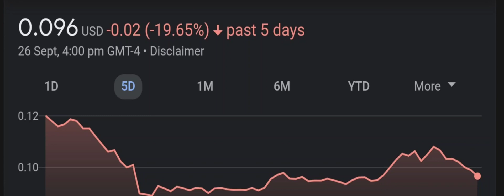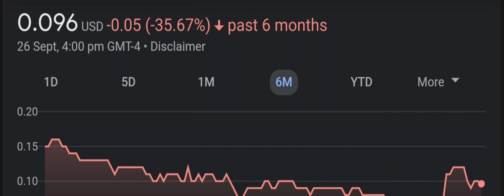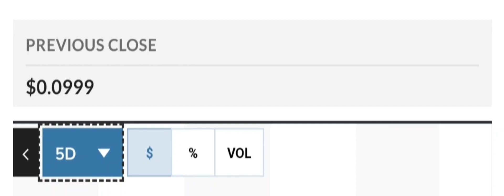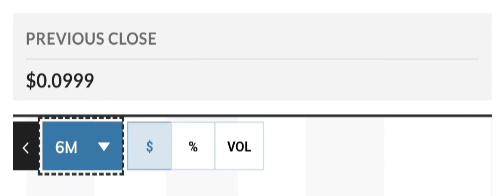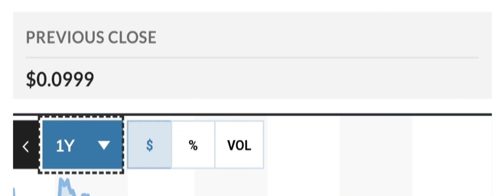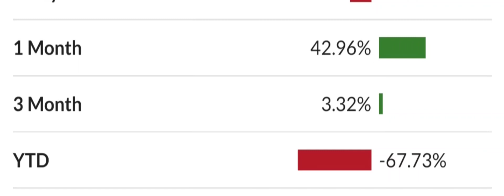ILUS STOCK REACTING TO BEARISH GOLD PANDA! BEARISH OR HUGE OPPORTUNITY ILUS STOCK NEWS TODAY